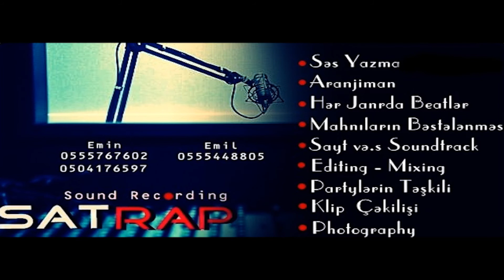emiGrant (from satrap ) - Noqte & Noqte